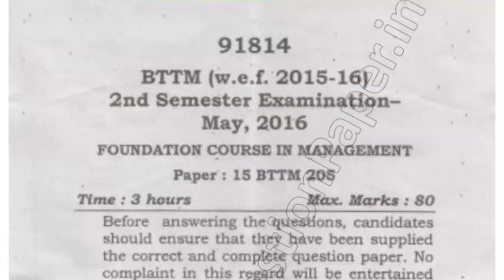2016 Mdu BTTM 2nd Sem Foundation Course in Management Question Paper